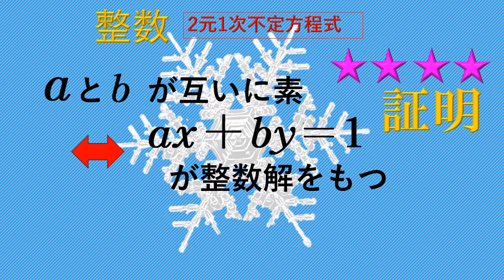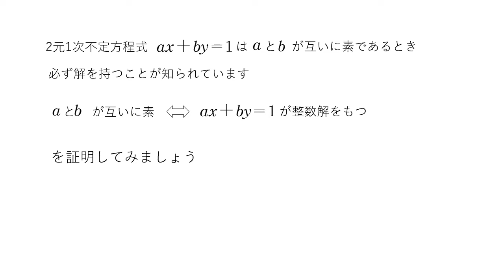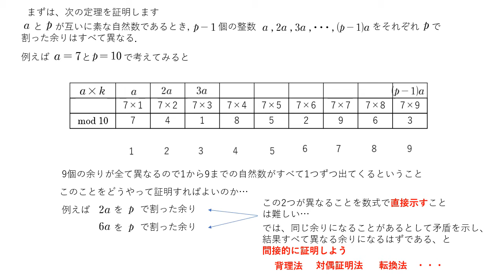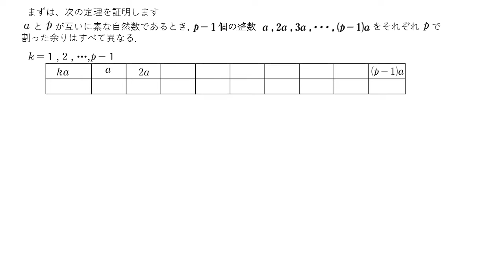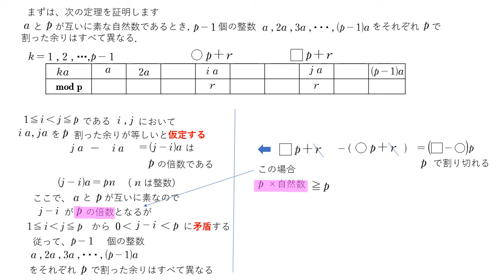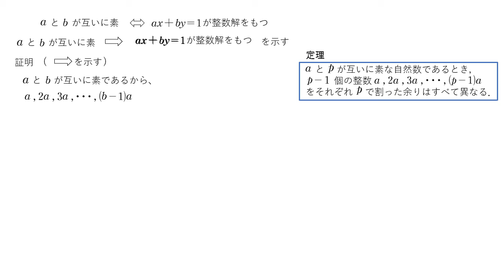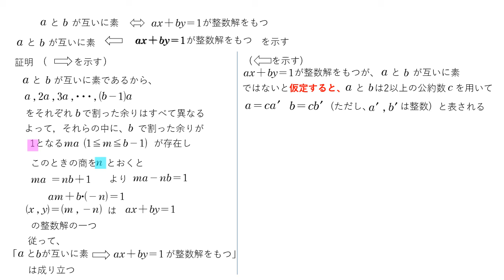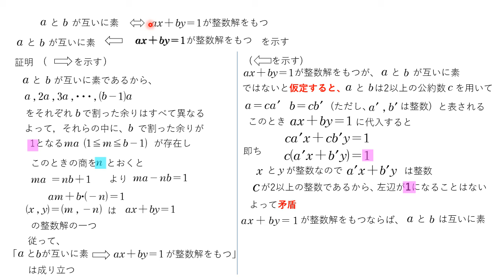整数No12 「aとpが互いに素である⇒aをpで割った余りは全て異なる」と「aとｂが互いに素である⇔ax+by=1が整数解を持つ」の証明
整数No12　ax+by=1証明難　証明を理解するだけでも数学的な学力がつくと思います
整数　「aとpが互いに素である⇒aをpで割った余りは全て異なる」
　　　「aとｂが互いに素である⇔ax+by=1が整数解を持つ」
00:00    内容の説明
01:26  「aとpが互いに素である⇒aをpで割った余りは全て異なる」具体例
05:14  「aとpが互いに素である⇒aをpで割った余りは全て異なる」 証明
11:27    「aとｂが互いに素である⇒ax+by=1が整数解を持つ」 証明
15:26    「ax+by=1が整数解を持つ⇒aとｂが互いに素である」 証明

整数No14　合同式性質・余りの周期性・123を123乗した数の1の位
チャンネルの概要に動画の内容とURLの一覧をPDFにしたものがダウンロード先を入れておきます。2か月おきくらいに更新していくつもりです